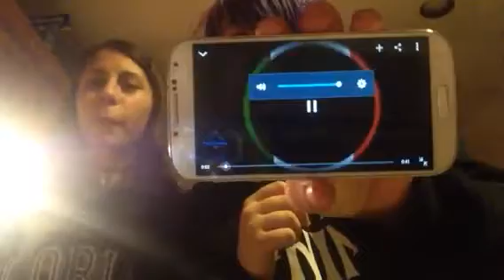Mac and Cheese part 2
Misty needs to give up finding that video.